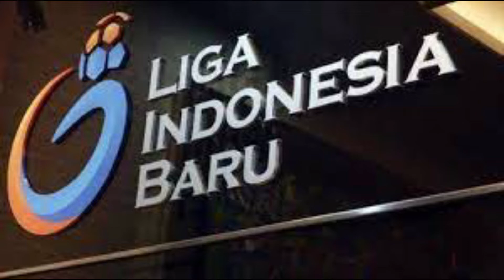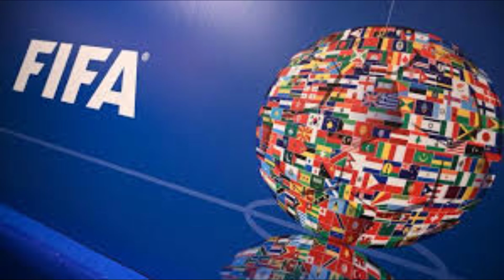Laga sengit antara persib vs persija tidak akan malam hari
Pertandingan antara persib vs persija tidak akan digelar pada malam hari karena akan riskan pada pelaksanaannya. maka laga sengit itu akan digelar pada sore hari. untuk menghindari dari kejadian yang tidak di inginkan.